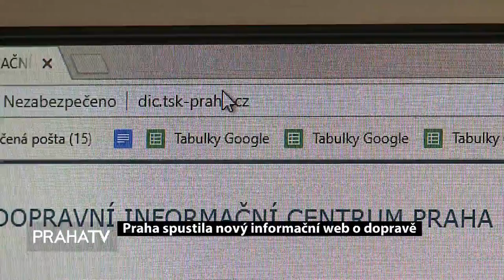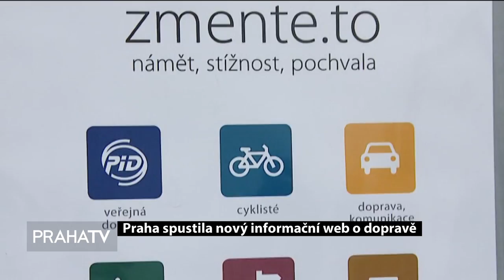Praha spustila nový informační web o dopravě (PRAHATV)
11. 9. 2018 Vedení hlavního města představilo novinku v podobě webových stránek pod názvem dopravapraha.cz. Lidé na nich najdou například informace o klíčových dopravních omezeních v metropoli, ale i informace o aktuálním provozu nebo počasí.